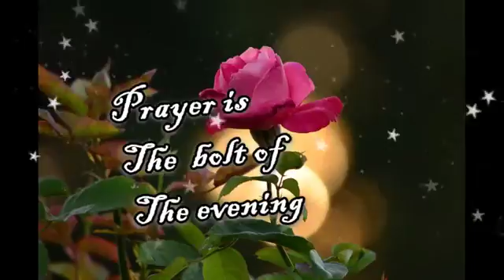Good EveningVideo..Whatsaap Video..Message..Quotes..Status..with Heart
Good Evening Dear Friends...God Bless You.